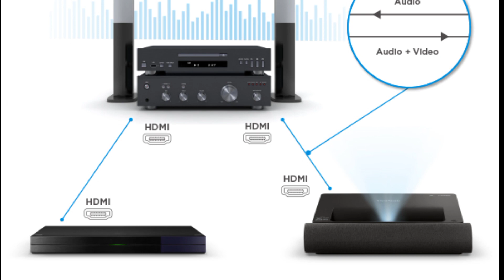ViewSonic X2000B-4K Ultra Short Throw 4K UHD Laser Projector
ViewSonic X2000B 4K Ultra Throw 4K UHD Laser Projector with#2000#Lumens#Wi-Fi#Connectivity#Cinematic#Colors#Dolby#and#DTS#Soundtracks#Support#for#Home#Theater @Productsjunction

🌟To buy this product from Amazon click on this link 🌟

ViewSonic X2000B-4K Ultra Short Throw 4K UHD Laser Projector with 2000 Lumens, Wi-Fi Connectivity, Cinematic Colors, Dolby and DTS Soundtracks Support for Home Theater @Productsjunction

Description
Combining stunning true 4K resolution with Wi-Fi-enabled streaming functionality, the ViewSonic® X2000B-4K smart laser projector delivers a cinematic experience with the ease and convenience of ultra-short throw projection. With a 0.22 ultra-short throw lens, this laser projector can be placed just a few inches away from a wall or screen, and project an immersive image up to 100”. Setup is a breeze too; no matter how your home theater is configured, this projector delivers immersive images on flat screens, curved walls, and everything in between thanks to its flexible 4-corner adjustment capabilities. Whether simply placed on a media stand or mounted to the ceiling, this projector delivers vivid and razor-sharp images thanks to HDR/HLG support, Rec. 709 compatibility, and stunning true 4K Ultra HD 3840 x 2160 resolution. Dual integrated Harman Kardon customized speakers deliver room-filling audio for an immersive home theater experience. Embedded Wi-Fi connectivity enables screen mirroring directly from smart devices to the big screen, making content streaming easier than ever. Built with 2nd generation laser phosphor technology, the X2000B-4K is geared for instant entertainment and ready deliver up to 20,000 hours of stunning home entertainment.

Features & details
BIG SCREEN HOME THEATER: Immersive theater-like experience in 4K UHD (3840x2160) and HDR/HLG support, on a screen up to 150 inches in 2000 LED lumens
ULTRA SHORT THROW: With a 0.23 ultra-short throw lens, this projector can be placed just inches away from a wall or screen to give you a huge image
LONG LAMP LIFE: Advanced laser light source allows the projector to shine bright for up to 20,000 hours
VIVID COLORS: Cinema SuperColor technology with 125% Rec. 709 wide color gamut produces lifelike colors for a fuller, more immersive viewing experience
PREMIUM AUDIO: Built-in Dual Harman Kardon Bluetooth speakers with Dolby/DTS support deliver room-filling audio
IMAGE CORRECTION: Warping adjustment and 4-corner adjustment ensures proper image alignment
FLEXIBLE CONNECTIVITY: Supports most media players, PCs, Macs, and mobile devices with smart connectivity via Wi-Fi, Bluetooth, HDMI ARC, and USB input
INCLUDED IN THE BOX: X2000B-4K Projector, Power Cable, Remote control, and a Quick Start Guide